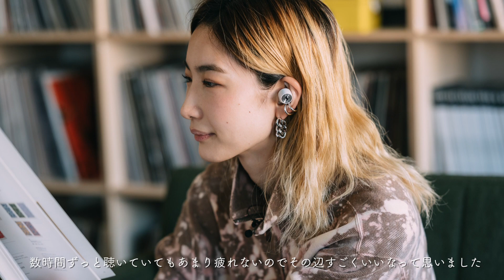中嶋イッキュウ × ゼンハイザー スペシャルインタビュー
中嶋イッキュウ x ゼンハイザー 「音質に妥協はいらない」スペシャルインタビュー 中嶋イッキュウさんがオススメする「Momentum True Wireless 2」「Momentum Wireless」「CX400BT」についての感想や、ゼンハイザーとのこれまでの関わりなどについて伺いました。